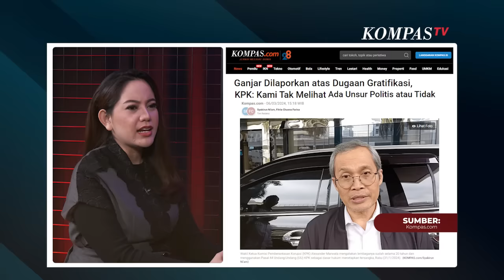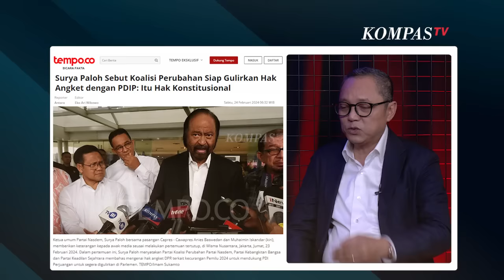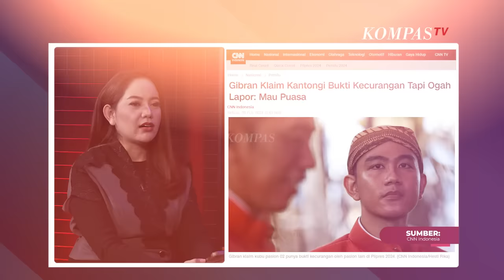[FULL DEDDY SITORUS] Prabowo-Gibran Skenario Politik Joko Widodo | Livi On Point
JAKARTA, KOMPAS.TV - Perhitungan perolehan suara Pemilu 2024 masih terus berjalan. Tapi keriuhan soal isu dugaan kecurangan hingga Pemakzulan Presiden Joko Widodo semakin berkicau dengan wacana hak angket DPR.

Pada rapat Paripurna DPR RI pada Selasa, 5 Maret 2024,  hanya ada 3 anggota DPR mewakili PKS, PKB hingga PDI Perjuangan menyuarakan isu kecurangan Pemilu 2024. Kemanakan partai politik lain yang berada di dua koalisi Ganjar-Anies?

Jubir TPN Ganjar-Mahfud sekaligus Politisi PDIP Deddy Yevri Hanteru Sitorus atau yang akrab disapa Deddy Sitorus, mengatakan upaya penggembosan itu pasti ada dan parpol dari kedua koalisi tengah mempersiapkan kelengkapan berkas.

Tak hanya itu dirinya juga mengatakan Pemilu 2024 adalah Pemilu yang paling brutal sepanjang sejarah. Sehingga jika hak angket tidak tegas dijalankan. Maka Presiden Jokowi bisa saja memimpin pemerintahan  hingga cucunya jadi Presiden.

Apakah dalam hal ini akan ada dua matahari di masa kepemimpinan Prabowo, jika unggul secara final?

Tak lama ini Capres Ganjar Pranowo dilaporkan ke KPK atas dugaan gratifikasi, apakah ini akan semakin membuat jalan terjal soal hal angket?

Lantas akan seperti apa kekuatan Hak Angket tersebut? Kenapa partai politik dari kubu Ganjar dan Anies tidak juga menyuarakan hal yang sama? Apakah ada pihak yang berupaya menggembosi?

Selengkapnya akan dibahas tuntas di Livi On Point, Episode “Prabowo-Gibran Skenario Politik Joko Widodo?”. Saksikan hanya di Kanal Youtube KompasTV.